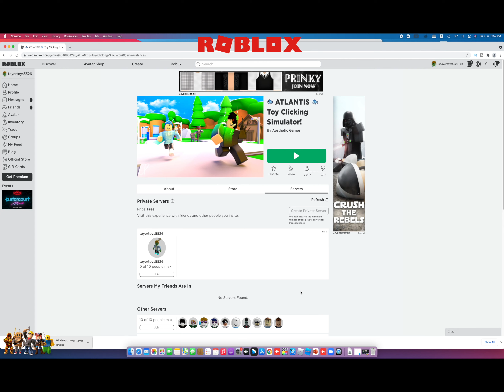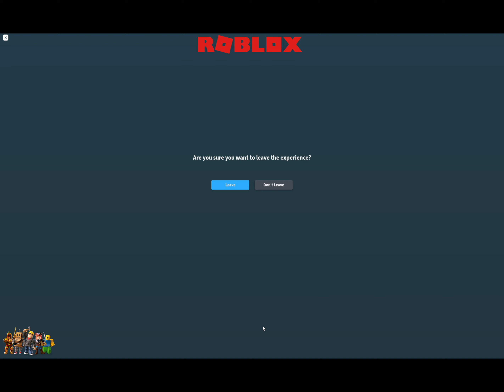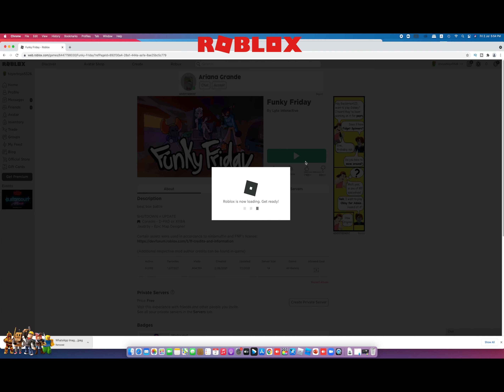4K youtube | Roblox | friday night funkin | destroyed everyone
This video is about
Adam play Roblox friday night funkin

4K Roblox VIDEO GAME is an online game platform and game creation system that allows users to design their own games and play a wide variety of different games created by other users.[3] The platform hosts user-created games and virtual worlds covering a wide variety of genres, from traditional racing and role-playing games to simulations and obstacle courses.[4] As of August 2019, Roblox has over 100 million monthly active users

Roblox is a game creation platform that allows players to create their own games using its proprietary engine, Roblox Studio. Games are coded under an Object-Oriented Programming system utilizing the programming language Lua to manipulate the environment of the game.[6] Users are able to create game passes, which are purchasable content through one-time purchases, as well as microtransactions through developer products. Developers on the site exchange Robux earned from various products on their games into real-world currency through the Developer Exchange system.[7] A percentage of the revenue from purchases is split between the developer and Roblox Corporation

Adam play Roblox riding Ryan box rider from Ryan's World

4K Roblox VIDEO GAME is an online game platform and game creation system that allows users to design their own games and play a wide variety of different games created by other users.[3] The platform hosts user-created games and virtual worlds covering a wide variety of genres, from traditional racing and role-playing games to simulations and obstacle courses.[4] As of August 2019, Roblox has over 100 million monthly active users